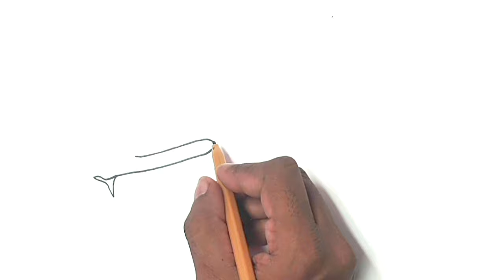how to draw a banana easy step by step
how to draw a easy step by step